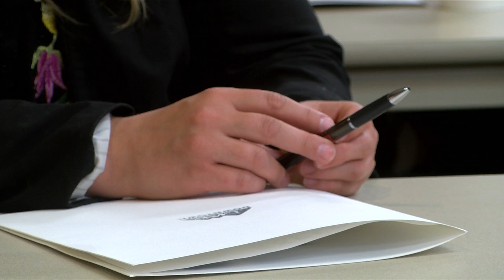Iron Mountain Tourism Conference